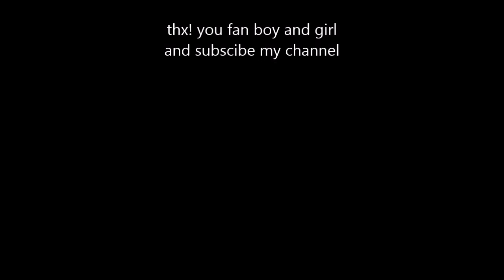mavrels lego ant-man